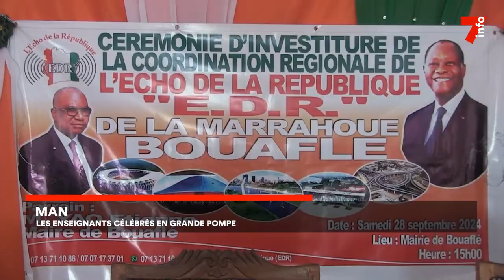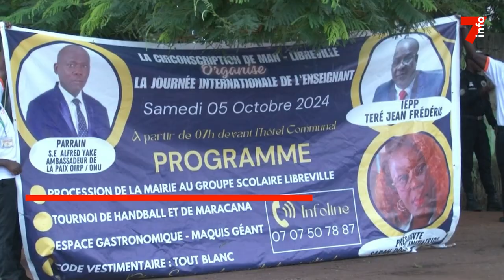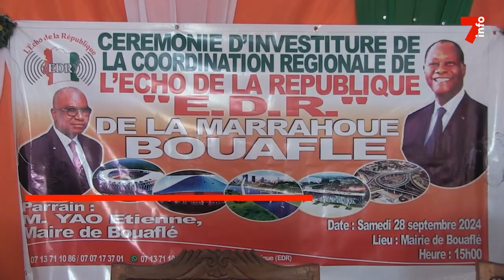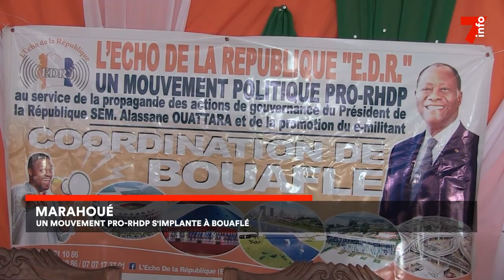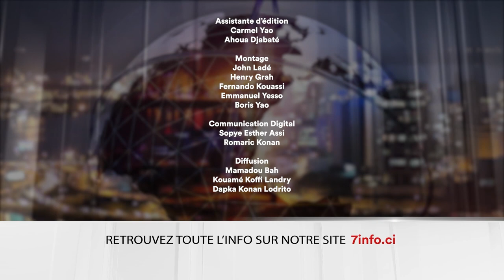Le 7 minutes du 9 octobre 2024 (édition du 6H)